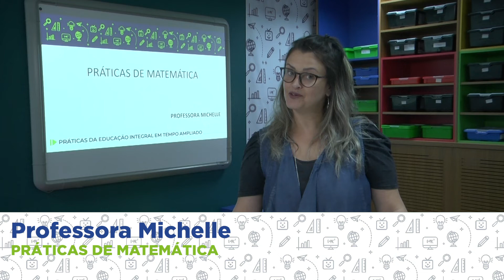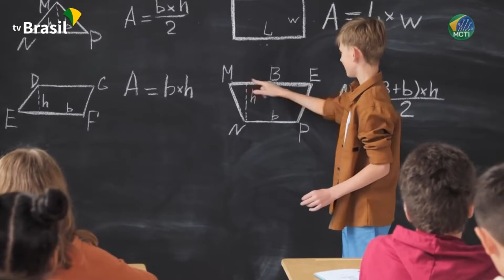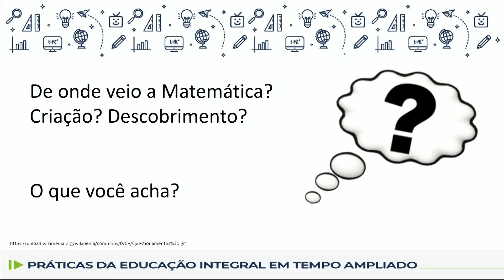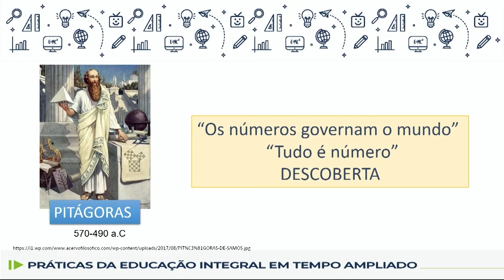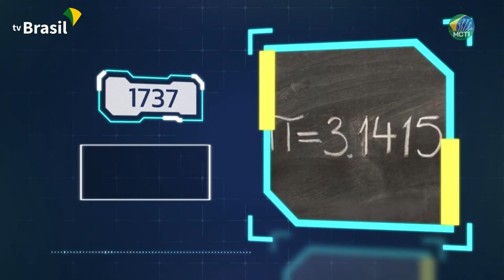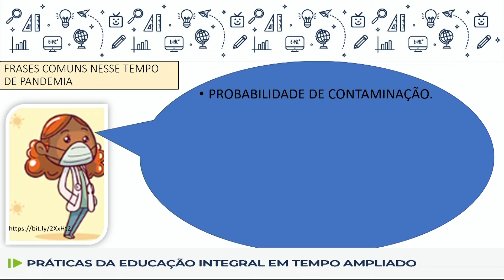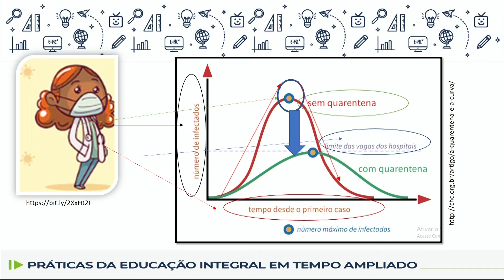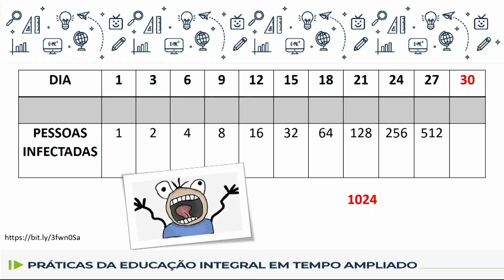Práticas de Matemática - 6.º ano - aula 05 - 13/05